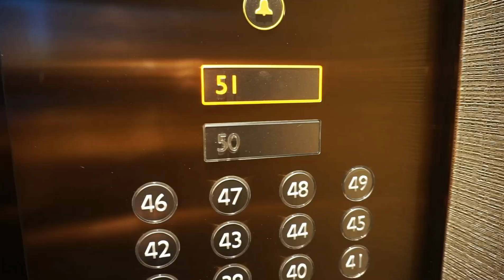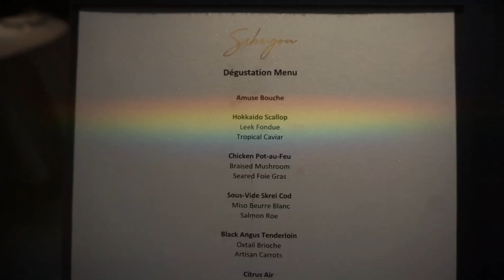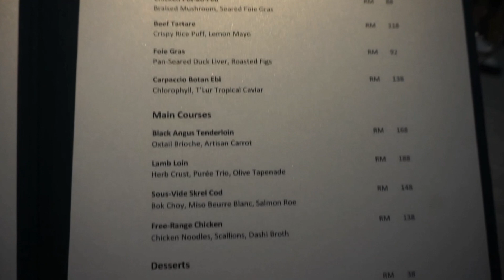原来KL有酱梦幻的餐厅，太不可思议了吧 | City View Restaurant in Kuala Lumpur?! Too good to be true!! | MJ Loo JiaJia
Sabayon Restaurant is located on top of EQ Hotel, same level as Blue Bar
Venue: Level 51 EQ Equatorial Plaza Jalan Sultan Ismail 50250 Kuala Lumpur Malaysia
[Our dinner for 2 was about approx. RM350++]

Hello everybody, my name is MJ Loo JiaJia! A Singaporean living in Malaysia since 2018. Loving the culture and environment in Malaysia (it's indeed a Gem), hope that through this channel I can share more about this amazing country be it yummy food, interesting places, activities and many more.